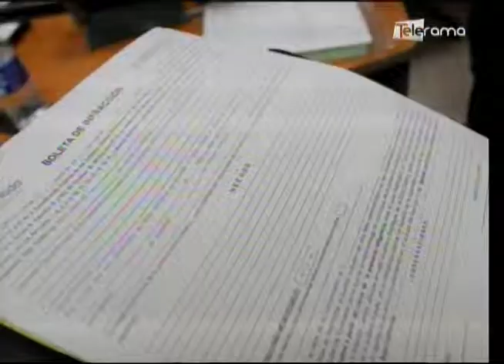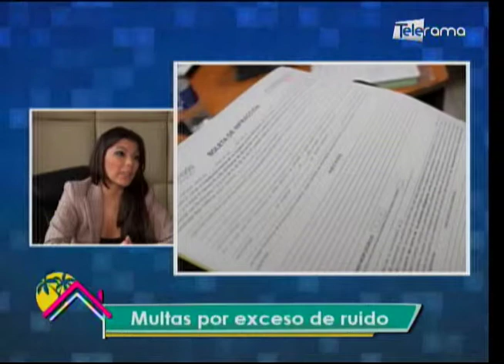Multas por exceso de ruido